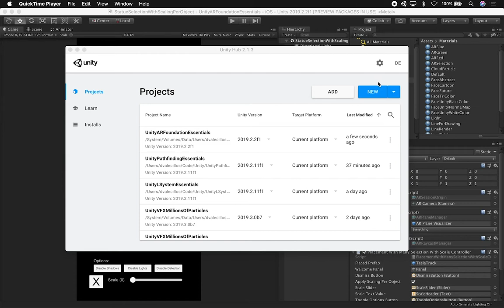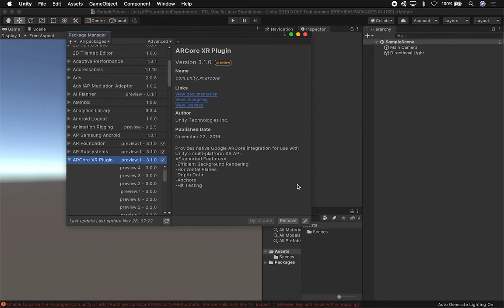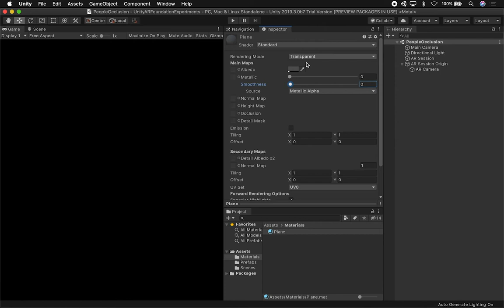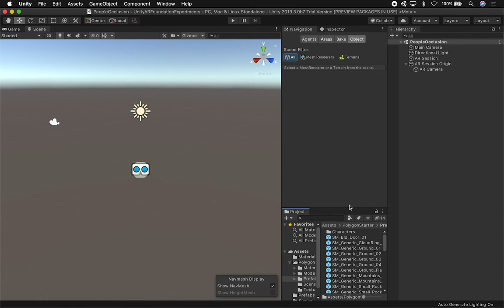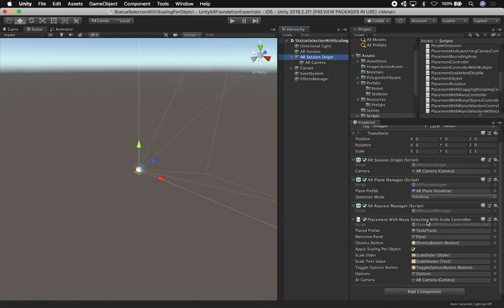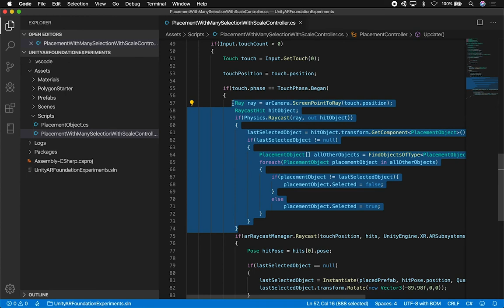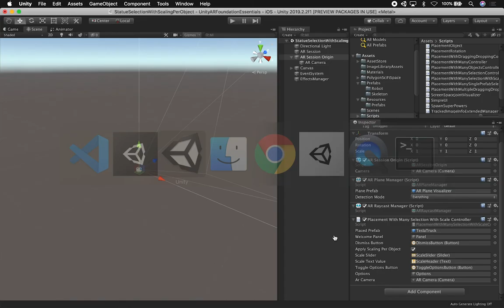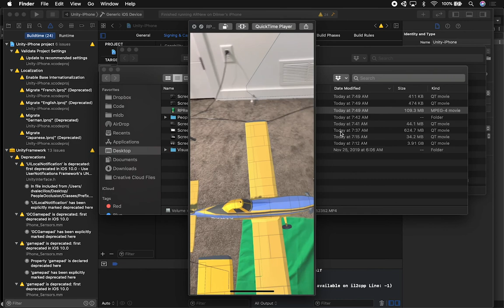Unity3d with AR Foundation - AR Plane Detection And People Occlusion In Unity 2019.3.0b7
Today I do another experiment with AR Foundation 3.1.0 and Unity3d 2019.3.0b7 where I test AR plane detection as well as people occlusion in ARKit.

This video assumes you watched my Unity3d AR Foundation Beginner Tutorials since we don't cover any of the topics in depth, instead this is more of an experiment video to test new Unity3d features.

*** Find the source code in Patreon and support me if you can even if it is with one of the lower tiers as it helps me in bringing you more content - THANK YOU ***

*** Support me by Subscribing to the channel as it will help me in bringing a lot more content and also as a way to show your appreciation for the free source code provided above ***